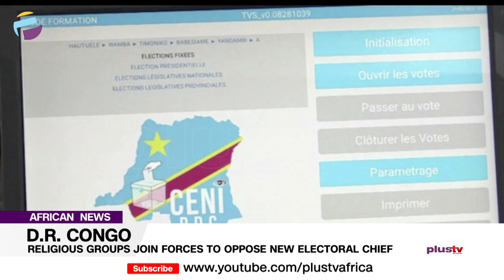D.R Congo: Religious Groups Join Forces To Oppose New Electoral Chief | AFRICAN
In the Democratic Republic of Congo, the appointment of the electoral chief Denis Kadima has attracted opposition, mainly from religious groups and other opposition parties.